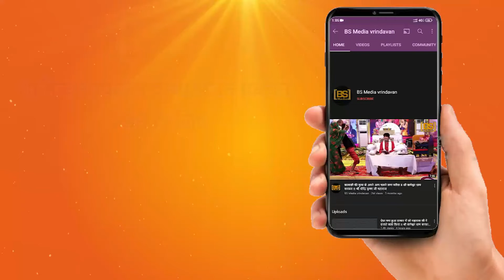सुनिए राजस्थान की मारवाड़ी भाषा का सबसे फेमस गणेश जी का भजन ll Ganesh bhajan Rajasthani m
!! हमारे भक्तिमय चैनल में आपका स्वागत है !!

BS Media Vrindavan चैनल पर
BS Media Vrindavan Owner-Bharat Sharma
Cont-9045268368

★BS Media Vrindavan से जुड़े रहने के लिए यहाँ क्लिक करे :-